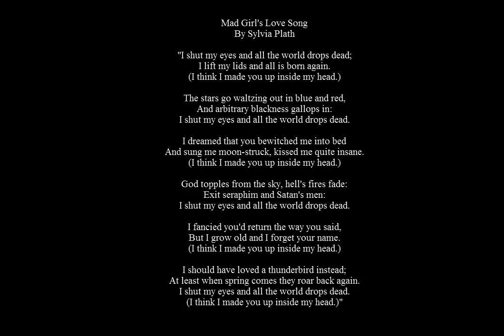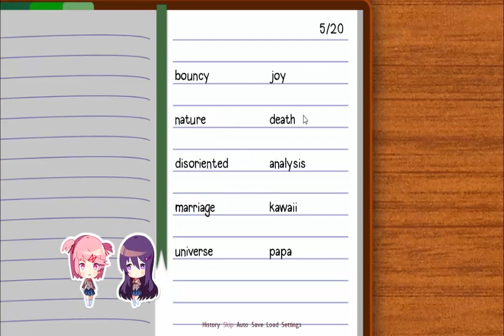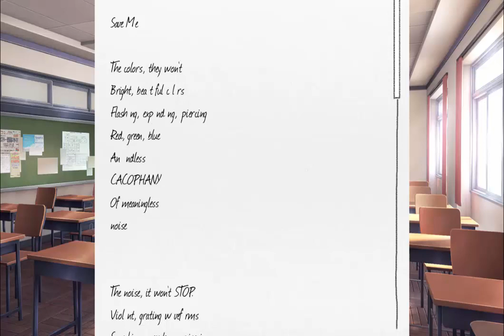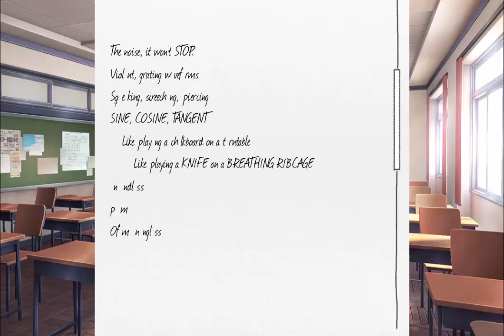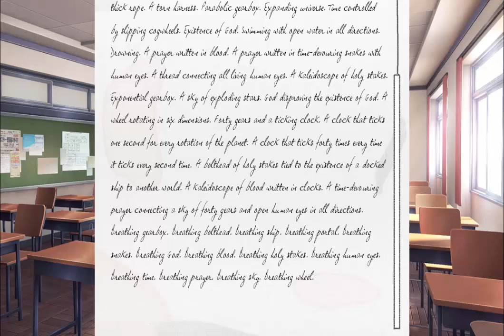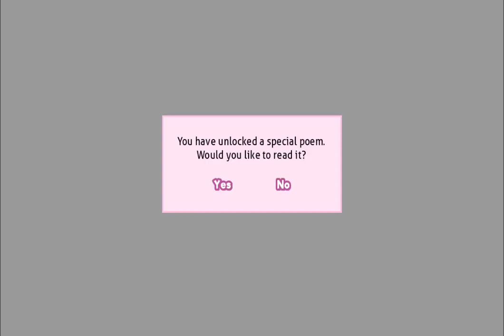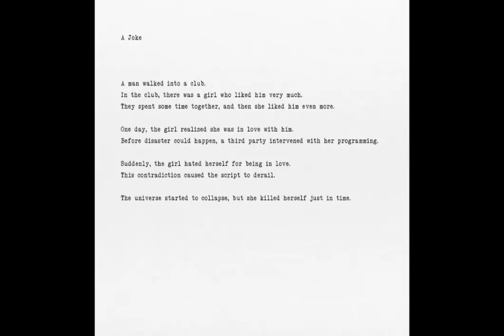Doki Doki Literature Club Part 5: Humankind Cannot Bear Very Much Reality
Monday/Wednesday/Friday
Dies Irae Amantes Amentes: 2:00 PM CST

Title: Doki Doki Literature Club!
Genre: Casual, Free to Play, Indie
Developer: Team Salvato
Publisher: Team Salvato
Release Date: Sep 22, 2017